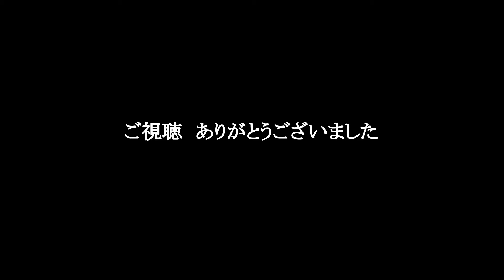黒猫ちゃんに話しかけてみる♪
黒ネコちゃんに話しかけてみたら・・・